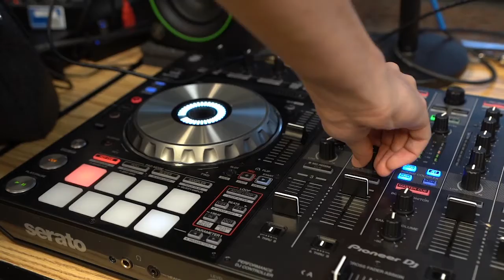Suicide Prevention: Hip Hop Congress Raises Awareness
A Texas State club is using its talents and resources to spread awareness of suicide prevention and to promote better mental health among college students. Bobcat Update’s Reginald Jones has the story.